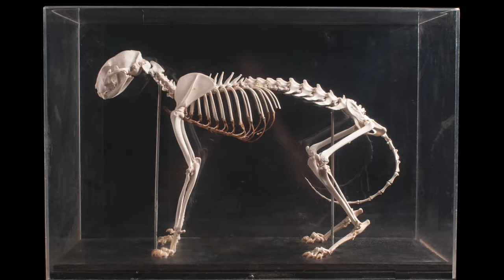Where do cats come from? | cat science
Sources for pictures used in this vid (no changes were made to any picture):